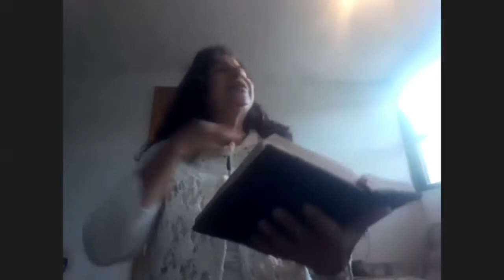20211121 Reunion domingo